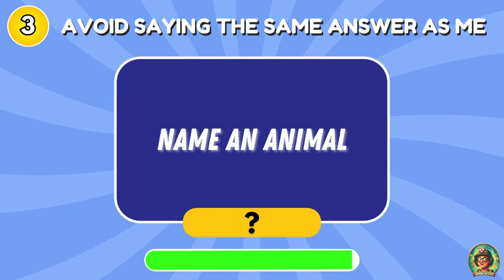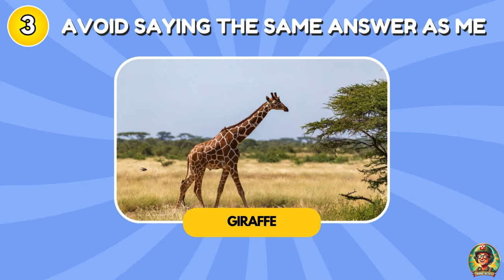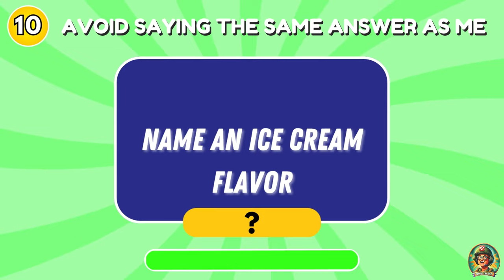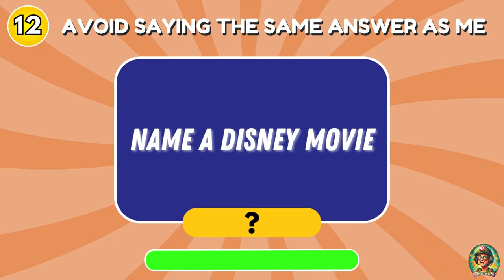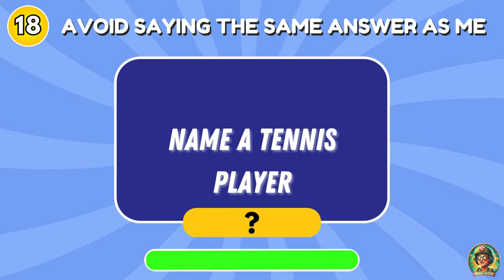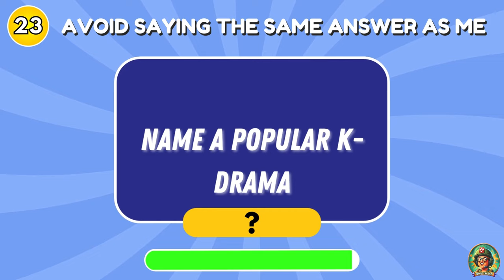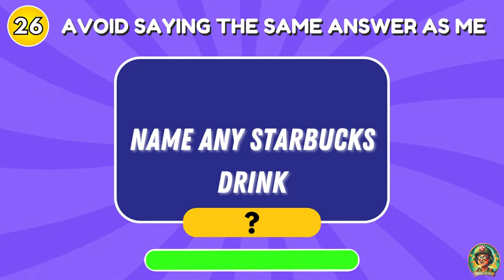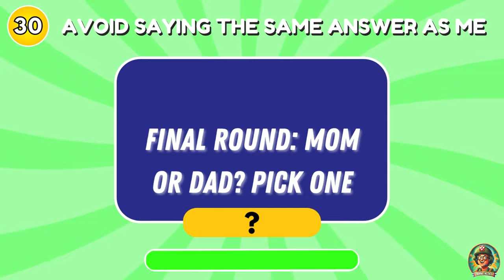Avoid Saying The Same Thing As Me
Today, we're diving into an exciting game: Avoid saying the same answer as me,  The rules are simple: if you say the same answer as me, you're eliminated! Ready to take on the challenge? Let’s get started!

In this video, we’ll have loads of fun guessing popular memes through their sounds and shadows. Can you identify the meme before I do? Test your skills and see how many you can get right without matching my answers!